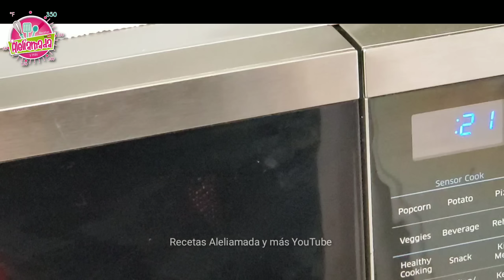DECORACIÓN DE PASTEL DE 15 AÑOS /6", 8",10" Y 14" /120 PERSONAS /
DECORACIÓN DE PASTEL PARA 15 AÑOS, COLOR CORAL, PARA 120 PERSONAS, EN MEDIDAS DE 6, 8, 10 Y 14 PULGADAS, RELLENO DE FLAN NAPOLITANO Y PAN MÁRMOLEADO.

la corona
Gold Silver Crystal Heart...

color oro en polvo
HomeHere Gold Luster Dust Edible...

cinta dorada
Bling Rhinestone Diamond Ribbon,...

🎁PARA QUIEN PIDE DIRECCIÓN PARA MANDARNOS ALGO, GRACIAS🎁
Sara Parada / Rocio parada

✔TODO SOBRE EL PASTEL RELLENO DE FLAN NAPOLITANO O BESO DE ANGEL A MI MANERA, MEDIDAS QUE USO PARA NEGOCIO, ESPECIAL PARA PRINCIPIANTES

⛔Mi impresora
Edible Printer Kit
⛔Hojas de arroz comestibles
Oasis Supply Edible Wafer Paper 8" x 11" - 100 sheets
⛔BRILLOS COMESTIBLES
RAINBOW DISCO Cake (5 grams each container) cakes, cupcakes, fondant, decorating, cake pops By Oh! Sweet Art
⛔PAPEL ALUMNO PARA FORRAR BASES DE PASTELES Premium Floral Foil Wrapping Paper - 20 Inches By 10 Yards (Gold)

⛔⛔CANALES RECOMENDADOS⛔⛔
MI GRUPO DE REPOSTERÍA, SOLO FANS

[ ] ***LEE REGLAS Y RESPONDE LAS PREGUNTAS PARA SER ACEPTADO 😉